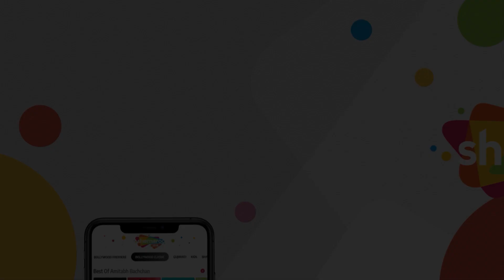Koi Jaye Kashi Song | Ghar Dwaar (1985) | Tanuja | 80s